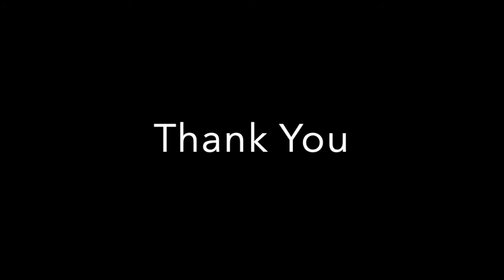“Hey There Delilah” (Plain White T’s) Cover - Jacob Schwartz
Was feeling the nostalgia singing this old gem 💎